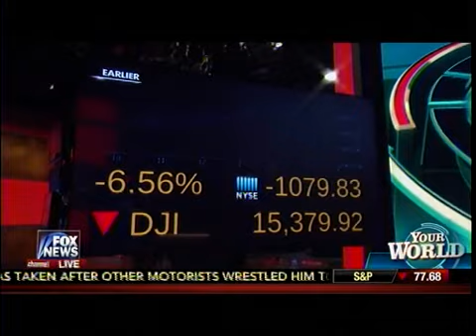Jeb Bush Visits Border, Takes Jab At Donald Trump's Immigration Plan - Cavuto